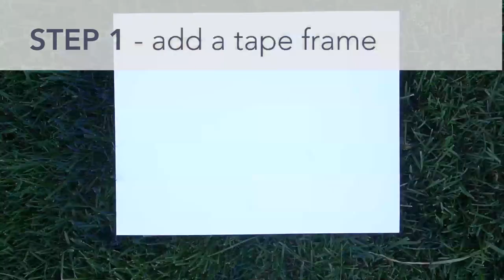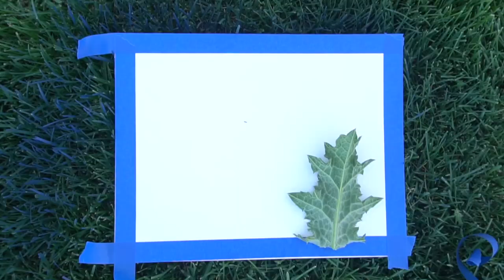Spray Paint Cyanotype Print - Sunprint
These simple spray paint "cyanotypes"  are easy, fast, and look amazing!  All you need is spray paint, paper, some masking tape, and some objects you don't mind getting spray paint on.  (flat objects work best, plants look amazing).  A true cyanotype uses the sun to create a print, we are using objects to mask or cover the paper from the spray paint to create a print that mimics a cyanotype.  Dark blue spray paint looks the most like a cyanotype, however, you can use whatever color you want.  I used a sugar based spray paint, it didn't work as well as regular spray paint, but it is less toxic.  Experiment with different objects and taped frames.  You can use tape to keep your objects for moving around or bowing around.  Enjoy!

This tutorial was created by McCall for Mr Otter Studio